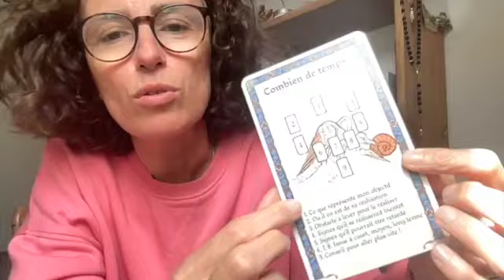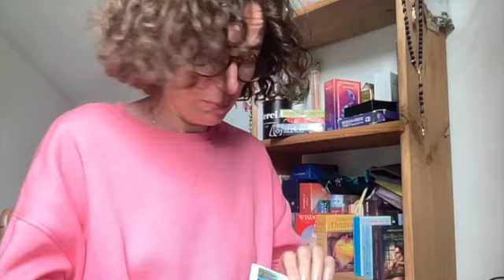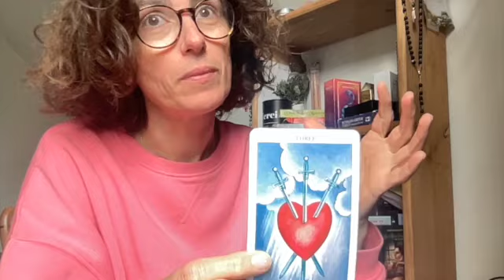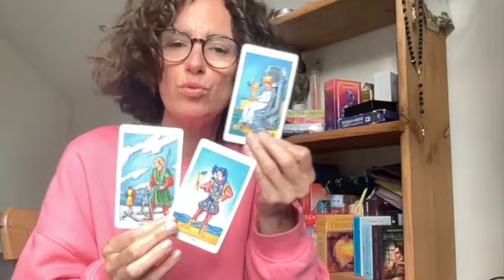Combien de temps pour atteindre votre objectif? Guidance intemporelle.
Bonjour, je suis Jennifer, cartomancienne spécialisée dans le nettoyage karmique et la guérison transgénérationnelle.
Je vous aide et accompagne à sortir des dépendances affectives et schémas familiaux qui se répètent dans votre karma.

J'organise également  des ateliers de cartomancie pour tous niveaux en France et pays francophones

*** Le 26 Mai 2024 : Atelier à BOURRON MARLOTTE en Seine et Marne

Pour te faire une idée, je te propose de découvrir GRATUITEMENT le premier module autour du BATELEUR.

Bonne lecture :)